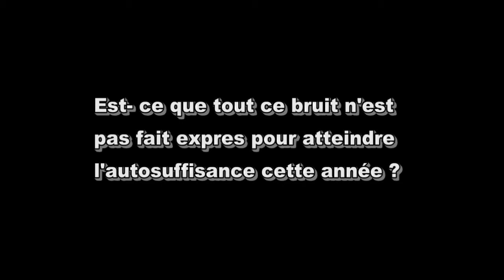Moustapha Tall, opérateur économique :" Pourquoi le Sénégal n'arrive pas à être autosuffisant..."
(VIDEO) Moustapha Tall, opérateur économique :" Pourquoi le Sénégal n'arrive pas à être autosuffisant en riz"